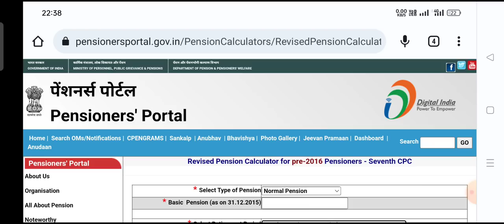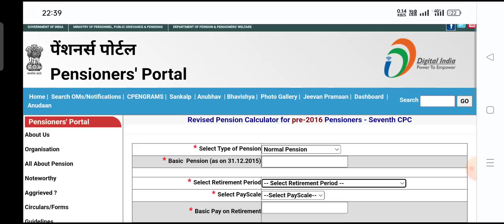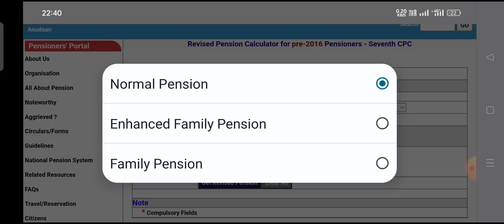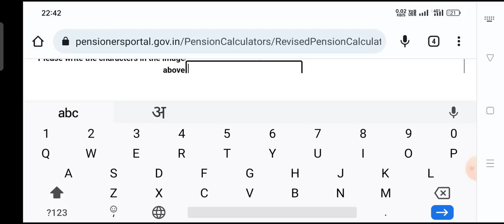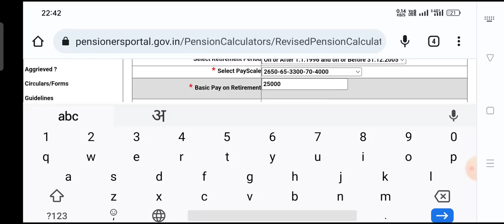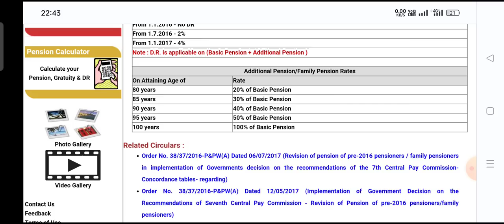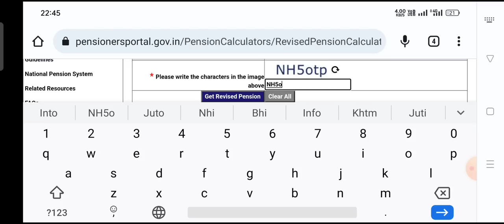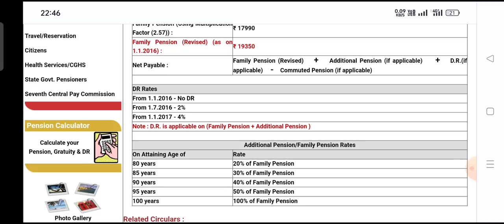📣लोकसभा से आज होगा बड़ा ऐलान, मेडिकल भत्ता, पुरानी पेंशन, 18 माह एरियर्स पे आज बड़ी बैठक,7th Cpc News🔥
matriv aramin dak caval dont latoot order

三
三